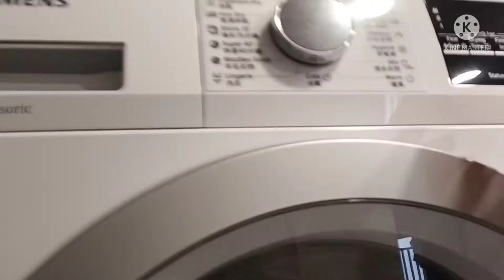MERAWAT ORANG TUA HARUS SABAR BANYAK SENYUM DAN BISA MENGAMBIL HATINYA/ CERITA TKW HONGKONG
assalamualaikum teman"
semoga kita sllu dalam keadaan sehat tidak kurang suatu apa Aaminn..
kata sabar itu mudah di ucapkan tp berat di kerjakan...apalagi merawat orang yg sdh tua kita harus sabar dn sllu tersenyum karna dia layaknya anak kecil yg suka di manja dn di rayu dan satu lagi
kita harus bisa mengambil hati ...
ya sdh ya teman"ikuti vidioku ya

TRIMAKASIH🙏